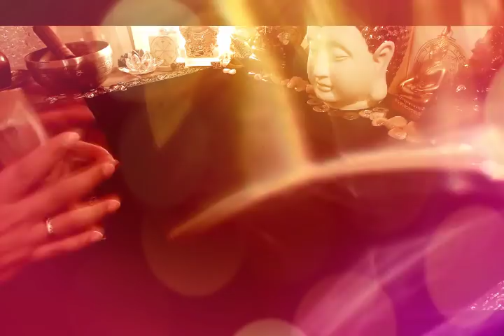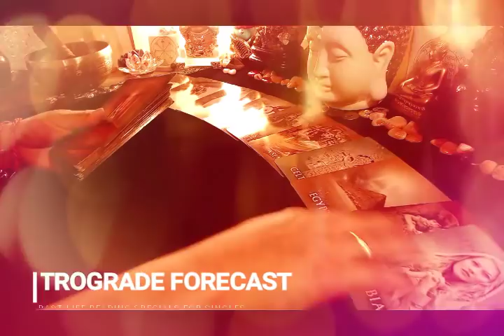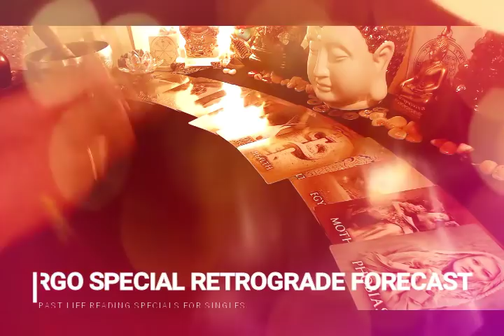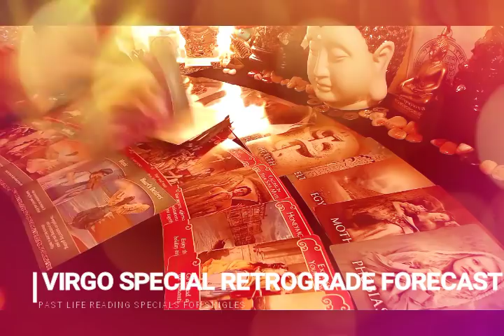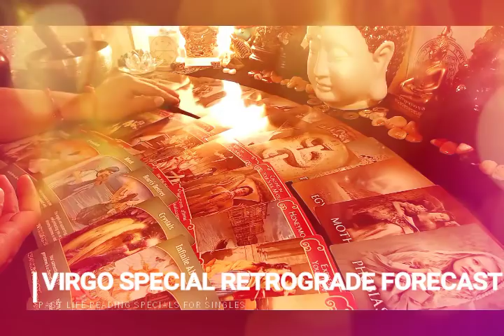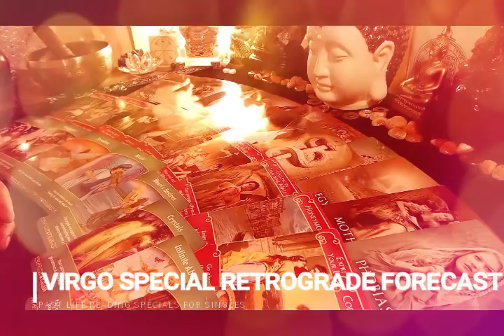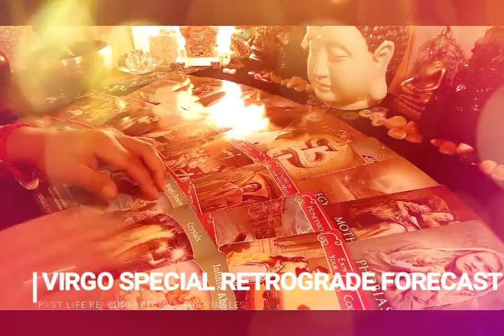VIRGO PASTLIFE READING FOR SINGLES RETROGRADE SPECIALS